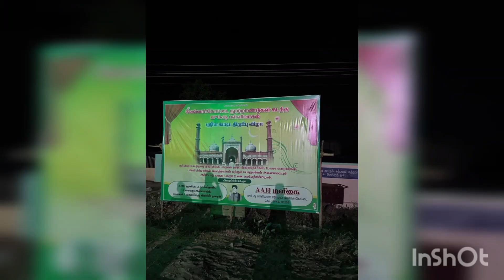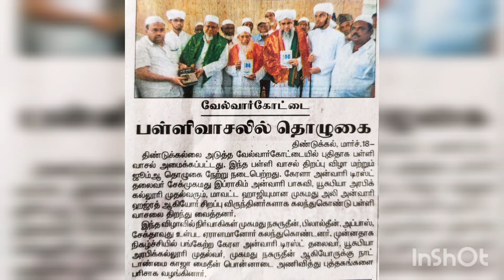Velvarkottai Jumma Masjid Opening Ceremony